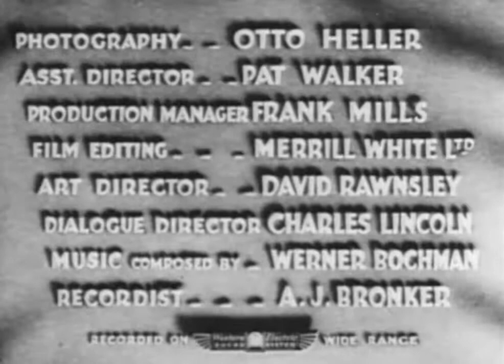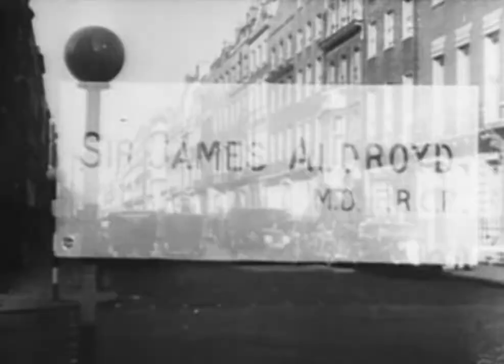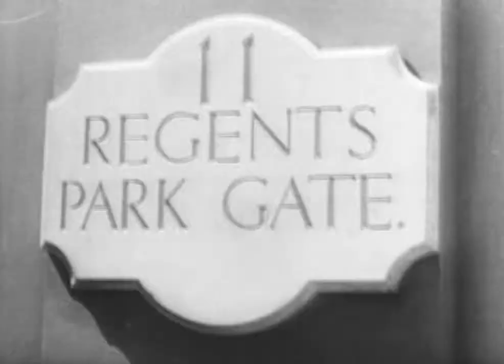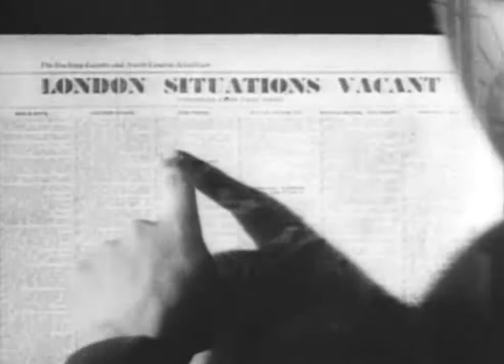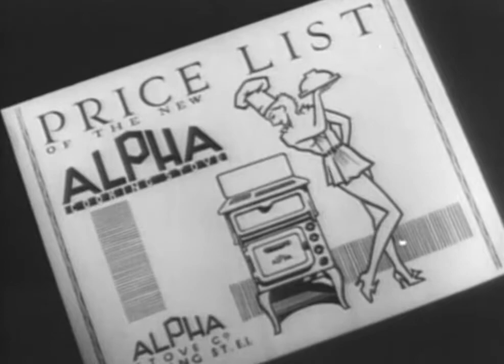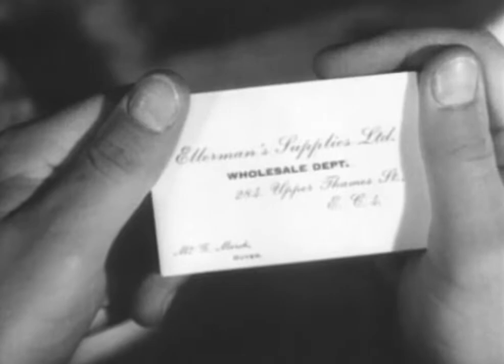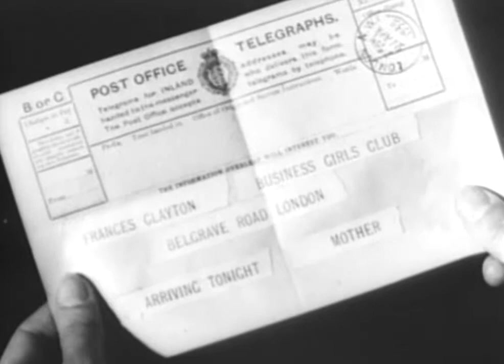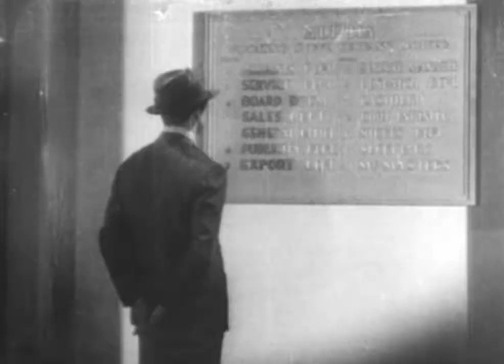The Amazing Adventure (1936) | Full Movie | HD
A bored wealthy man atempts to live for one year without his riches, working with his wits and his muscle, but with none of his inherited wealth.

Director:
Alfred Zeisler

Screenplay:
John L. Balderston